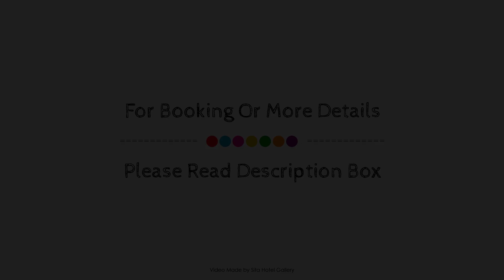A piece of heaven, Jervis Bay, Australia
Searching For
1. A piece of heaven - Jervis Bay
2. A piece of heaven - Jervis Bay Virtual Tour
3. A piece of heaven - Jervis Bay Rooms
4. A piece of heaven - Jervis Bay Amenities
5. A piece of heaven - Jervis Bay Videos
6. A piece of heaven - Jervis Bay Offers
7. A piece of heaven - Jervis Bay Deals
Audio Credit:
Track Title: Subway Dreams
Artist: Dan Henig